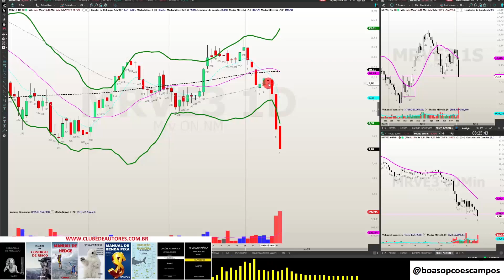MRVE3 ANÁLISE - 15.01.2024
MANUAL DE CONTROLE DE RISCO - SAIBA COMO GERIR SEU PATRIMÔNIO, REAPLICAR O DINHEIRO QUE GANHAR, EVITAR A FALÊNCIA, OTIMIZAR SUA CARTEIRA DE AÇÕES, ESCOLHER ALVOS E STOPS NO DAYTRADE

SABEDORIA DE MERCADO! Onde eu ensino tudo que aprendi ao longo de mais de 15 anos de vida de Trader.